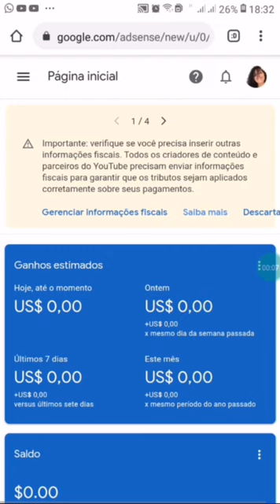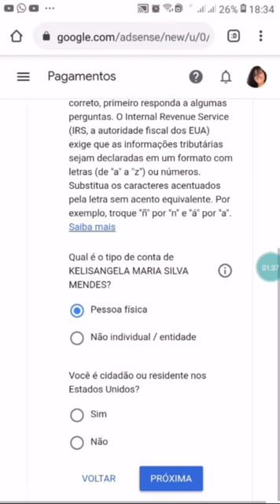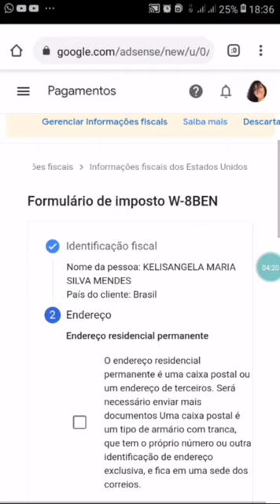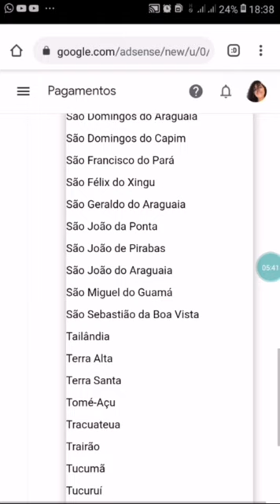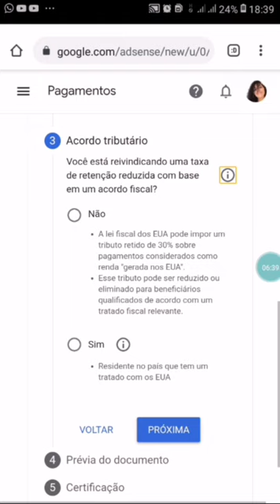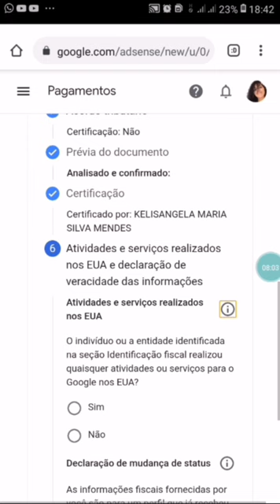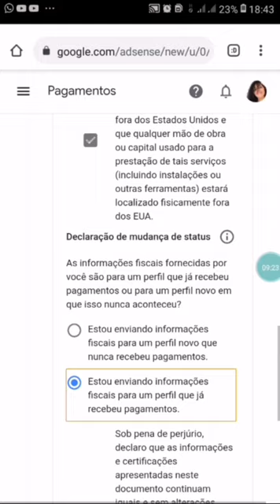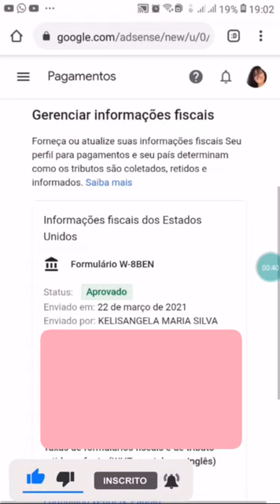Como preencher o novo formulário fiscal do YouTube 2021 / formulário fiscal Google adsence (w8ben)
🔹️comente
🔹️compartilhe

🔹️ou direct no instagram

Que Deus vos abençoe!🙏🏽😊❤